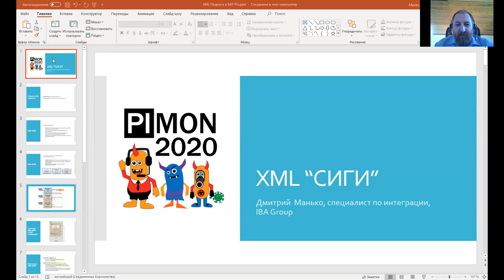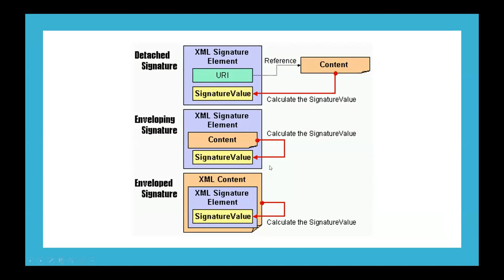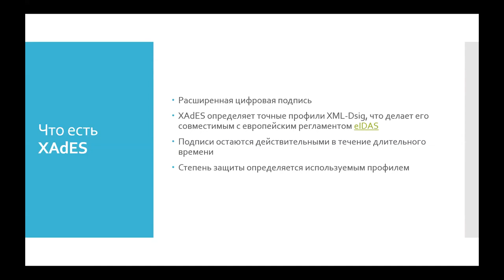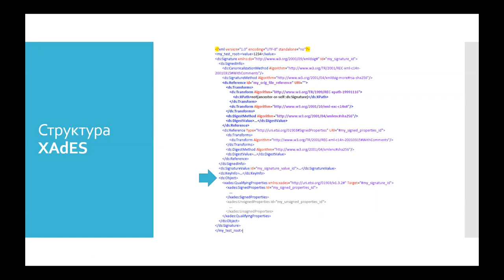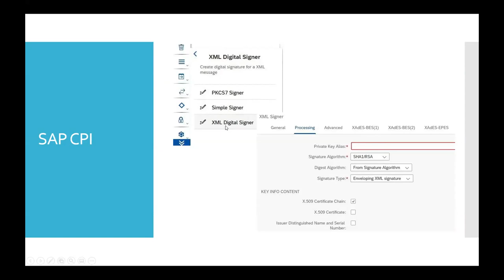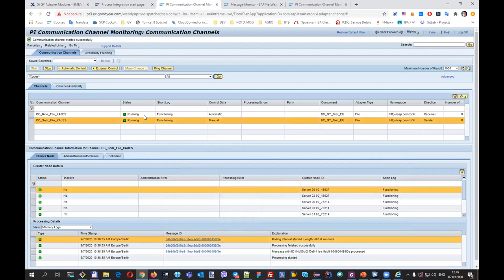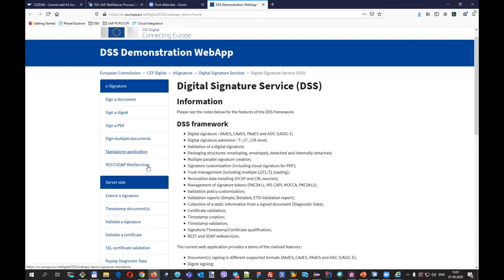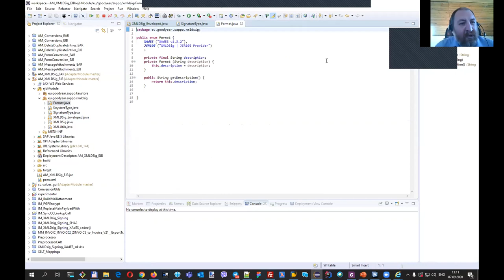PIMON 2020 - Сессия №03 - XML СИГИ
Дмитрий Манько
Специалист по интеграции, IBA Group
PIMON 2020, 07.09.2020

XML СИГИ